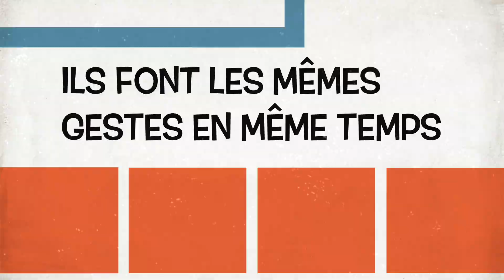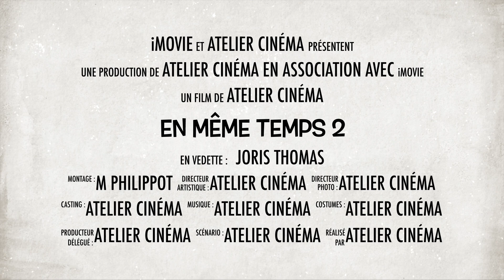EN MÊME TEMPS 2 - Bande Annonce Comédie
Dans En même temps 2, nos deux amis se retrouvent à faire les mêmes gestes en même temps ce qui a tendance à leur compliquer la vie notamment quand ils vont au toilette ou à la cantine. Il vont donc se rendre la vie infernale et la situation risque à tout moment de dégénérer pour notre plus grand plaisir !